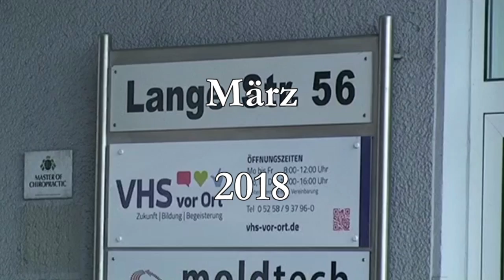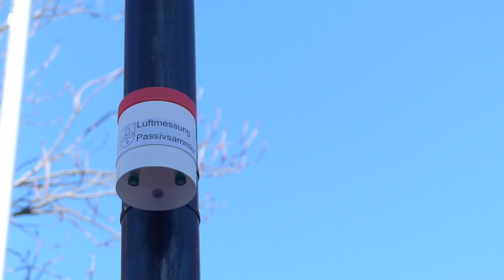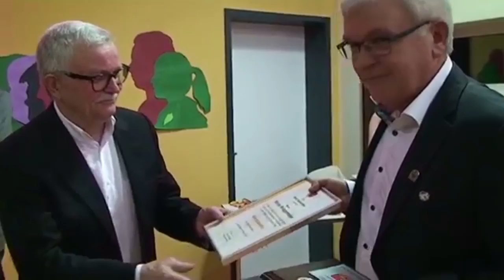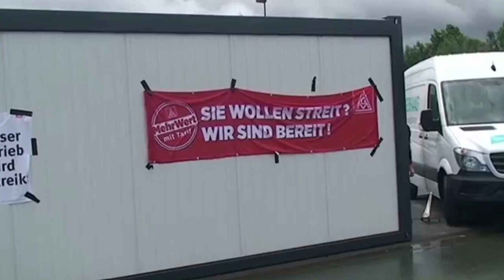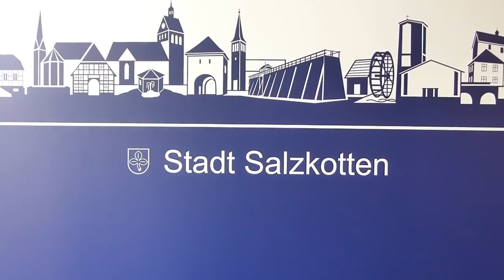Jahresrückblick 2018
Was geschah 2018? Der Jahresrückblick gibt über die wichtigsten Ereignisse Auskunft.